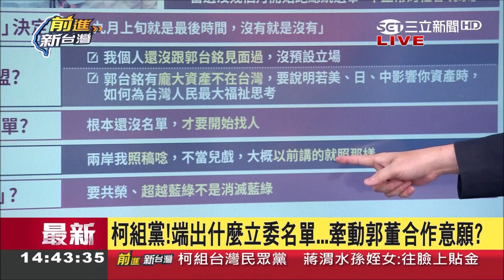柯文哲找郭董合作能「1+1›2」？郭正亮笑有1.3就不錯「兩岸論述」是關鍵│林楚茵主持│【前進新台灣焦點話題】20190801│三立新聞台